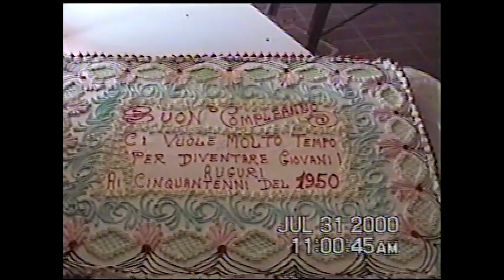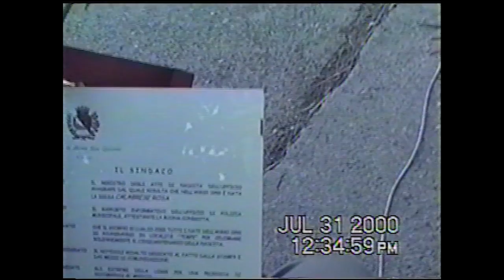FESTA DEI 50 ANNI LUGLIO 30 2000 SECONDA PARTE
QUESTA SECONDA PARTE DELLA FESTA DEI 50 ANNI DI LUGLIO 31 2000 E' ANCORA PIU' INTERESSANTE DELLA PRIMA PARTE E' SICURAMENTE BELLISSIMA DA GUARDARE.